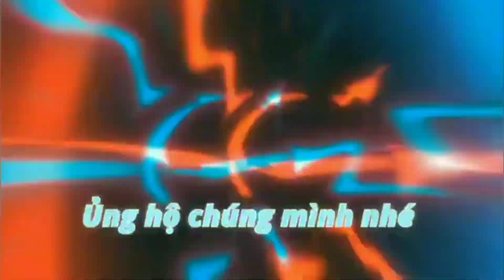VTV | Hình hiệu Chúc mừng ngày phụ nữ Việt Nam (20/10/1930 - 20/10/2023)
© Đài truyền hình Việt Nam - VTV